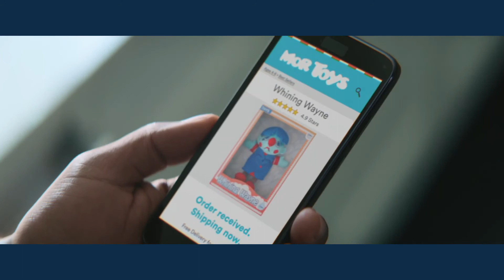Retail is Going Hybrid with IBM [Brainly Choice]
We all love combining things. We want a hybrid. Today, businesses from retail to healthcare are taking a smarter hybrid cloud approach with IBM.